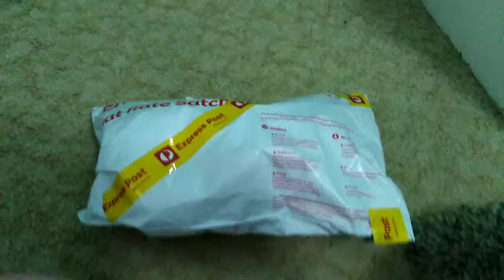Minkplush Large Kelpie Un_packaging.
Oh my goodness I can't believe I found her on Ebay.
Minkplush stopped producing the Kelpies years ago.
So they're nearly impossible to find now.